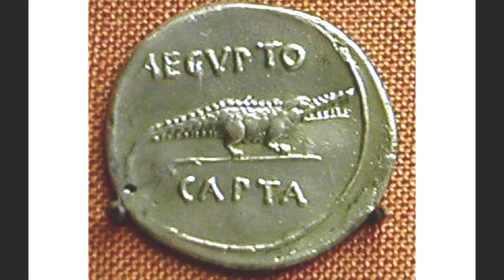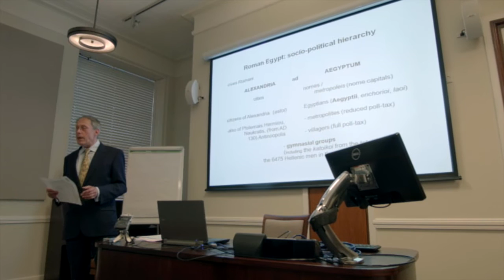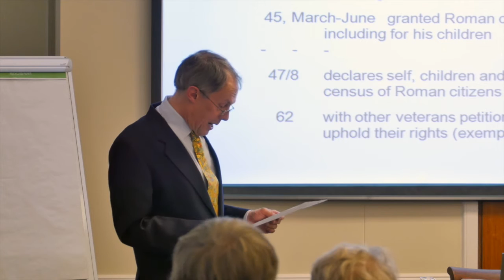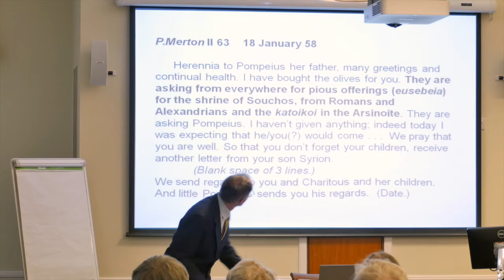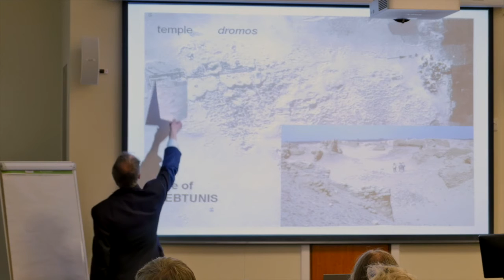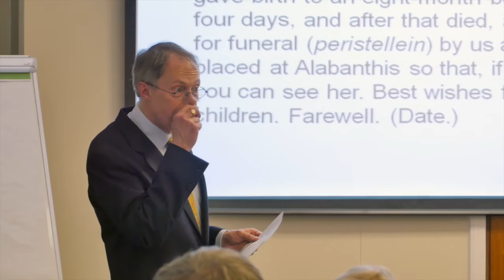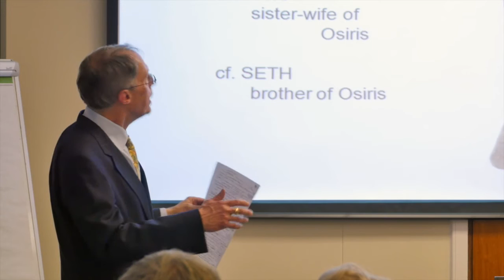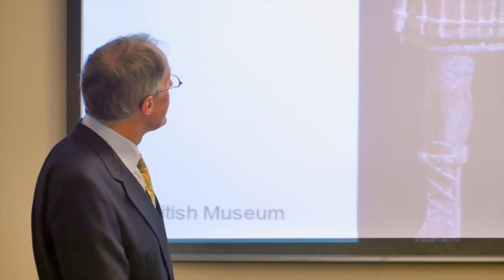Gods, soldiers, mummies:making Egypt Roman, Dominic Rathbone